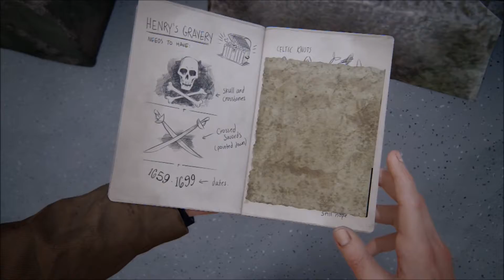Uncharted 4 pt 11 An Ass Full Of Gravel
The best line I have heard in a game in a long time...